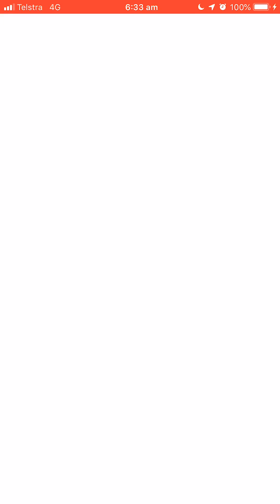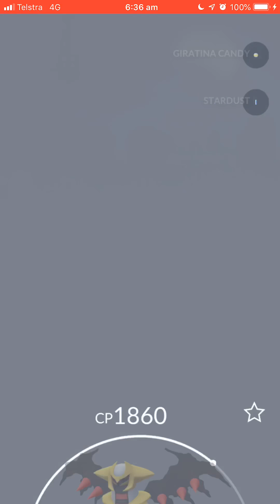Pokémon Go - Level 5 Raid - Giratina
Shout out to the Dorkly channel who have a bunch Pokémon parody/comedy content in which one video Giratina is called Girly Tina (the team name I used).